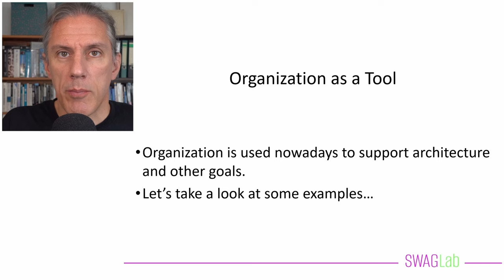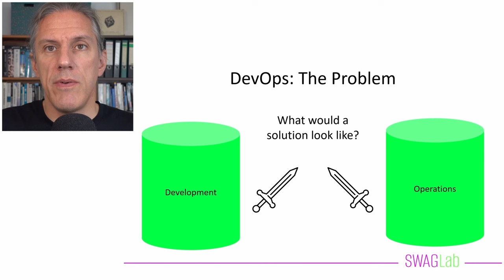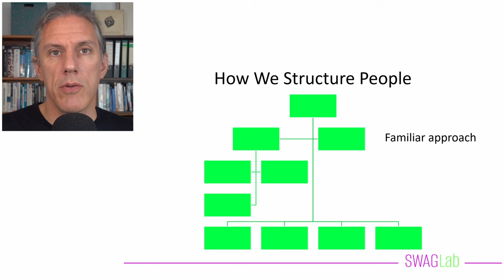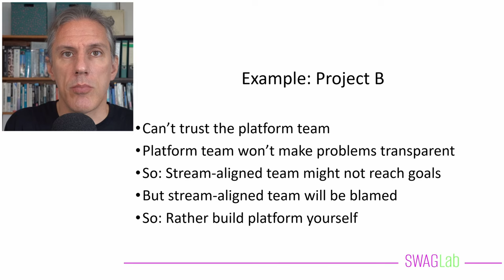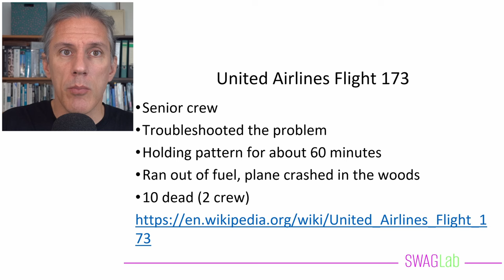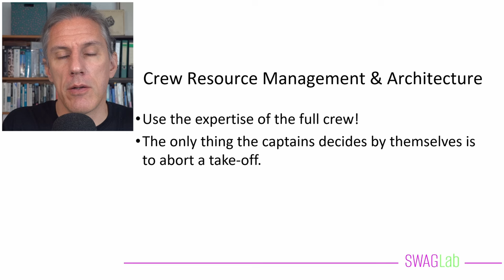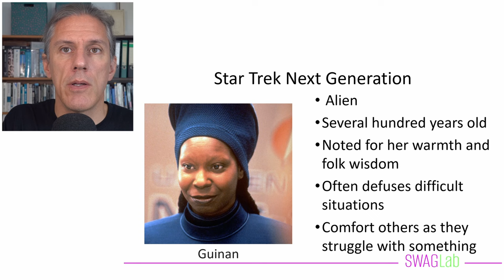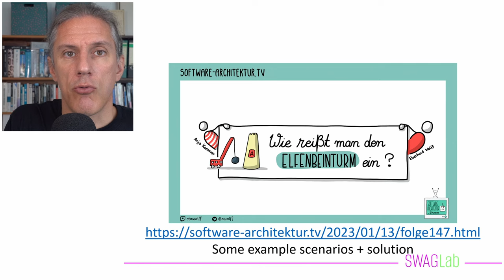Software Architektur: Den menschlichen Faktor verbessern!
Gute Software-Architektur strukturiert komplexe Software-Systeme so übersichtlich, dass Menschen sie verstehen und weiterentwickeln können. Also geht es bei der Software-Architektur um den Faktor Mensch. Deswegen kann sich Architektur aber nicht auf Maßnahmen für die Strukturierung der Software begrenzen, sondern muss sich auch mit den Menschen beschäftigen. In diesem Vortrag geht es um einige konkrete Ansätze und Erfahrungen, die Entwicklung durch Maßnahmen in Bezug auf den Faktor Mensch zu verbessern.

Links

* Episode Crew Ressource Management - Wie geht die Luftfahrt mit dem Faktor Mensch um?
* Episode Psychological Safety - was sagt der Psychologe dazu? mit Joseph Pelrine - OOP Special